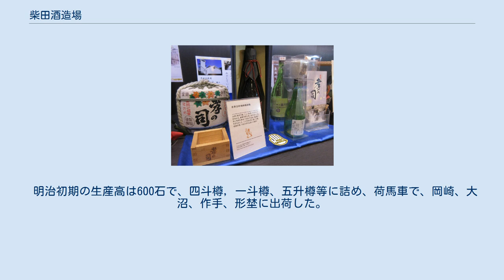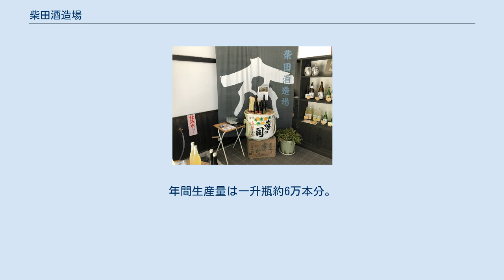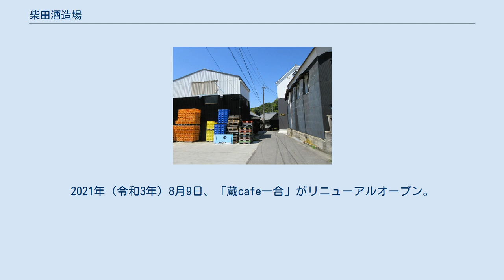柴田酒造場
柴田酒造場（しばたしゅぞうじょう）は、愛知県岡崎市に本社を置く、清酒を製造・販売する日本の酒造メーカ。
代表商品は「孝の司」（こうのつかさ）。
 1830年（天保元年）、庄屋で地主でもあった柴田要左衛門が余剰米を用いて酒を造り、それを売り出したことに始まる。
額田地区（旧・額田町）における江戸期酒醸造業は、宮崎に2軒、下山に1軒あった。
そのうち近代まで続いたのは下山の柴田家1軒のみであった。
 明治初期の生産高は600石で、四斗樽，一斗樽、五升樽等に詰め、荷馬車で、岡崎、大沼、作手、形埜に出荷した。
 1906年（明治39年）、柴田平九郎、柴田誠次郎、高木田浅次郎、柴田直吉の4名が山保合資会社を設立し、柴田家の酒醸造の事業を引き継いだ。
1922年（大正11年）、保久に戻った柴田清蔵が同社の権利を受け継ぎ、酒名「孝の司」を登録し、生産高300石で経営を始めた。
 本社の所在地である保久町神水の「神水」は「かんずい」と読む。
長野県赤石山脈から滴り集積されて湧き出る地下水は極めて稀な軟水（硬度0.24）で、自然のままに仕込み水として活かしている。
 2011年（平成23年）11月7日、第60回名古屋国税局酒類鑑評会において、「吟醸酒」「純米酒」「本醸造酒」の3部門すべてで優等賞を受賞した。
 2017年（平成29年）4月9日、新しい仕込蔵の蔵開きが行われた。
年間生産量は一升瓶約6万本分。
 2020年（令和2年）、本社内に「蔵cafe一合」を期間限定で開いた。
2021年（令和3年）8月9日、「蔵cafe一合」がリニューアルオープン。